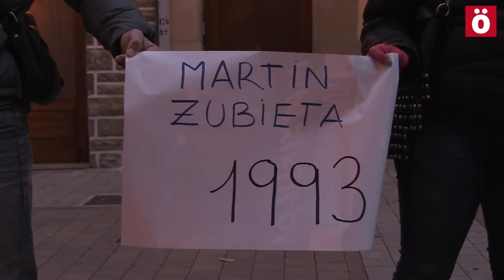BERRIA. Aingeru Zudaireri elkarrizketa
| Zudairek begi bateko ikusmena galdu zuen 2012an, Espainiako Poliziak jaurtikitako gomazko pilotakada baten ondorioz. Jon Ordoñez kazetariak elkarrizketatu du.